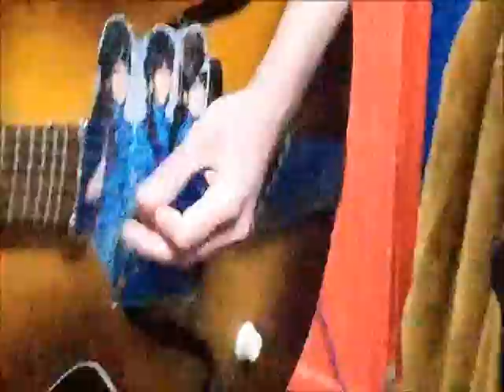SHOPGIRLS "Carol"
Live improv of Chuck Berry tune